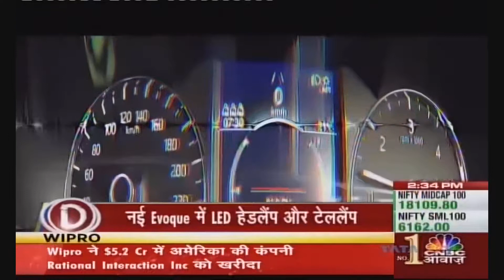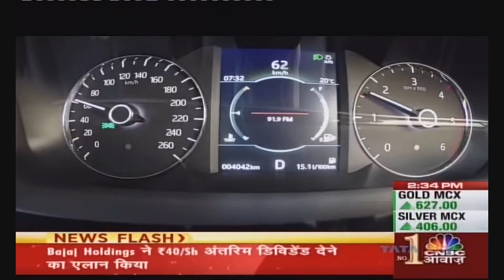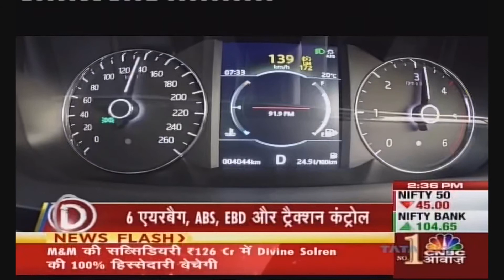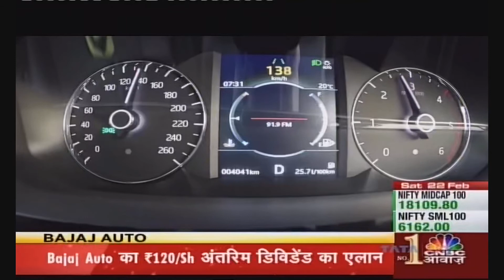CNBC AWAAZ 22Febuary2020 RANGE ROVER EVOQUE Rivals MERCEDES GLC AUDI Q5 BMW X3 2 28pm OVER DRIVE mp4